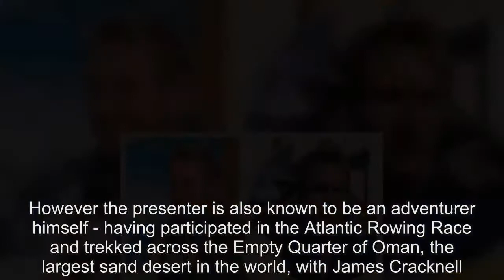Ben Fogle claims he was sacked from BBC series Countryfile because of his 'inaccessible' accent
Ben Fogle has claimed the BBC sacked him from Countryfile because of his accent.The presenter, 44, left the popular programme in 2009 after eight years, and has now said he was told it was because his accent was 'inaccessible' to audiences.Speaking to Daily Express, Ben spoke out on his departure from the series, which came at the same time as Miraim O'Reilly's, who won a landmark ageism tribunal against the BBC for her own sacking.Westminster-born Ben told the Daily Express: 'When Miriam was dropped from Countryfile she said it was to do with age.I was working with her and dropped from the show at the same time and was told it was because of my accent.' 'I don't want to name names but I was told by someone [high up on the show] that my accent was inaccessible.' Ben, who found fame on BBC reality series Castaway 2000, briefly rejoined the programme in 2014 before leaving again a year later.A representative for the BBC has been contacted for comment.O'Reilly, who was 52 at the time of her sacking, left the BBC a year after winning her legal battle and was thought to have received a six-figure payout from the verdict.She was one of four female presenters in their 40s and 50s, at the time, who were removed from BBC One rural affairs show in 2009, when it was being revamped for peak time audiences.The BBC was accused of being obsessed with attracting younger viewers and of 'social engineering' for sacking her because she was seen as too old.Countryfile's current presenters include County Durham-born Matt Baker, 40, Helen Skelton, 34, who hails from Cumbria and Anita Rani, 40, from Yorkshire  Ben is known for his love of outdoors, and has fronted television shows such as Extreme Dreams.However the presenter is also known to be an adventurer himself - having participated in the Atlantic Rowing Race and trekked across the Empty Quarter of Oman, the largest sand desert in the world, with James Cracknell.Ben is currently preparing to scale Mount Everest in just four weeks with Olympic cyclist Victoria Pendleton in May, to raise money for the British Red Cross.Discussing the daunting project on Instagram last week, he said: 'this will be the biggest, toughest challenge of my life but it has been a childhood dream to try and climb to the summit of the world’s highest mountain.'We have spent the last two years training for this attempt and I hope we can inspire others to pursue their own dreams and goals.'Our message to you all is that with diligent planning and preparation and with focus, drive and determination, Anything is Possible.'